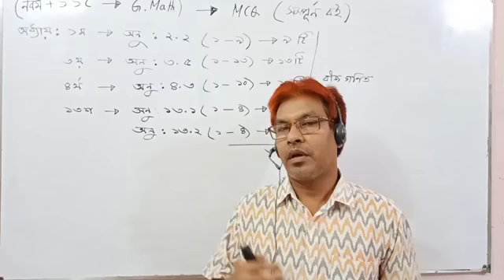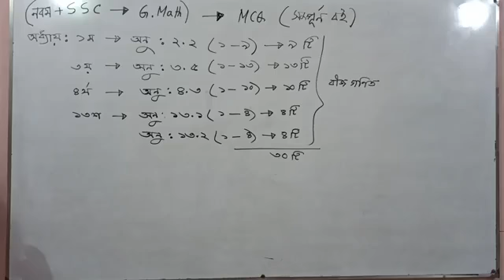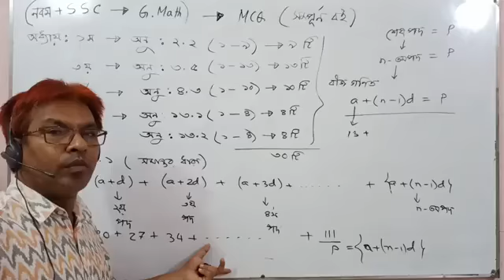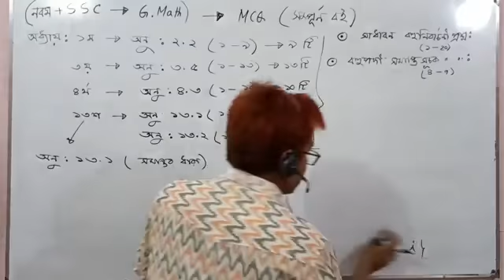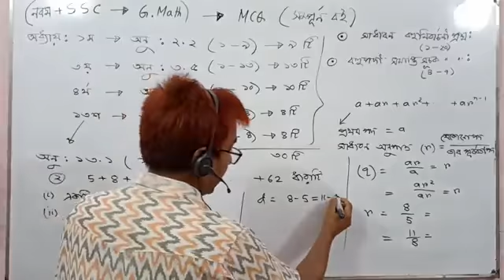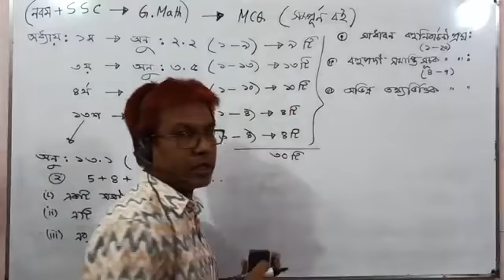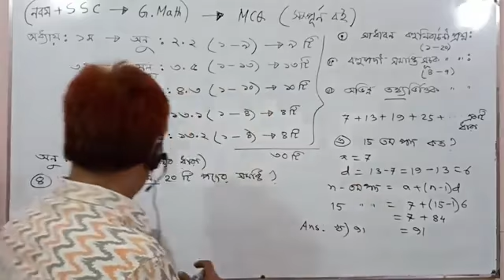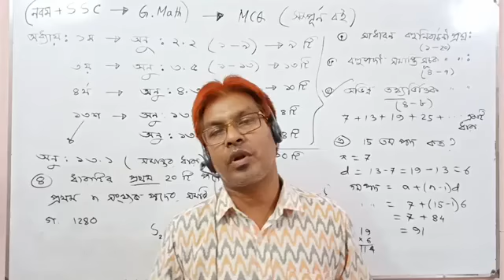SSC: GMath.বীজগণিত। বোর্ডের বই এর MCQ সলভ। তৌহিদ স্যার